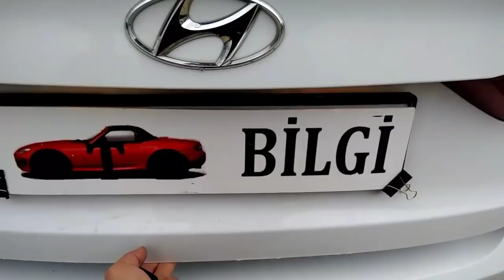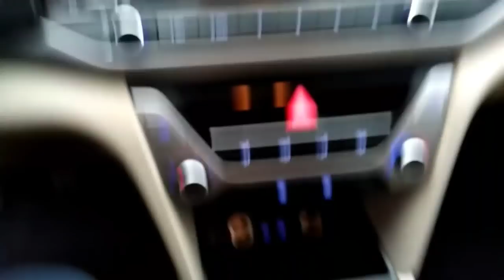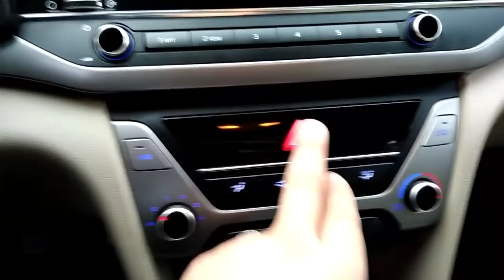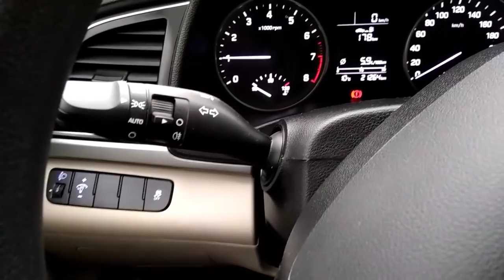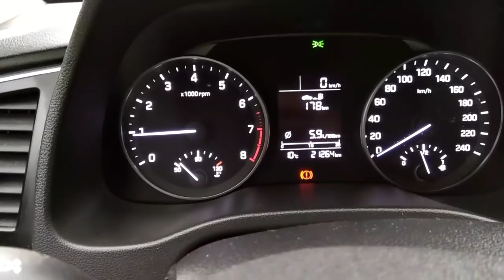Hyundai Elentra Test Sürüşü 2017 1.6 D-CVVT 127hp Style | Oto Bilgi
Bu videoda 2017 model Hyundai Elentra  1.6 D-CVVT 127 hp Style donanımlı aracın inceleme ve test sürüşünü yaptık.
Her Perşembe ve Her Pazar yeni videolarımızı kaçırmayın.
Salı günleri de sürpriz videolar gelmeye başladı.
Şimdiden teşekkürler görüşmek üzere.